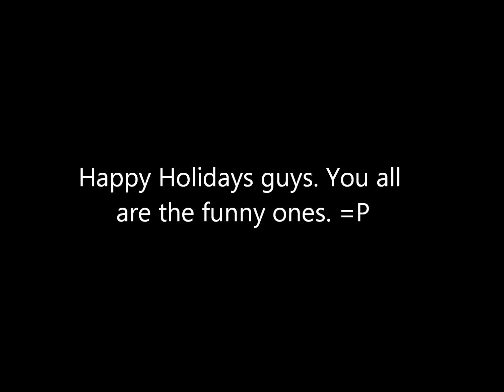LETS PLAY: Mount and Blade Warband (Christmas Edition)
A tribute to all of my channel rats and their support over the long holiday months. Have a safe holiday season and try not to make any new years resolutions that can be leaked by Assange.